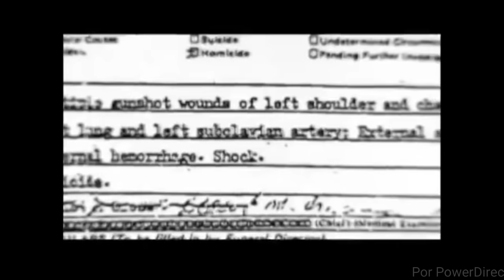I Was There - John Lennon [Let Him Be]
Music & Lyrics by Peter McNamee
Movie: Let Him Be

Hey there’s talk about Misha’s eyes

And the secrets that lie within
Check the stories from the boys in blue
It’s a must that you meet them
Yeah there’s talk about all my life
That night the apple took a bite

CHORUS

I was there, I was there, I was there, I was there

If I was you and you were me
My catcher in the rye
You’re just a thief without a life
You can run but I can’t hide
I’ve heard the talk about that night
When the apple took a bite

CHORUS

Lets have the truth so loose the lies
Are you listening F B I
It won’t be long I can’t say when
I may go but I’m not gone

CHORUS